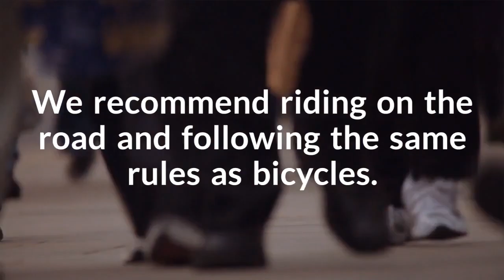Safety Tips on Electric Scooters